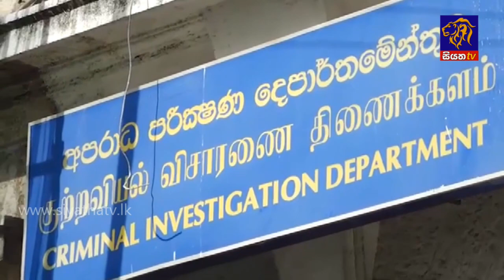විපක්ෂ නායක ඇතුළු සජබ නායකයින් පිරිසක් අපරාධ පරීක්ෂණ දෙපාර්තමේන්තුවට | Siyatha News